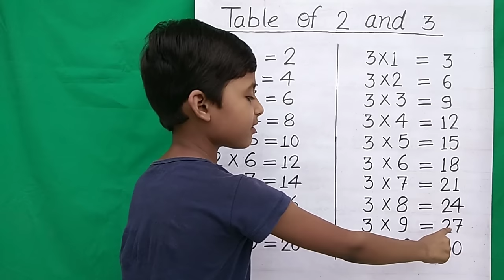Learn Table of 2 and 3 | 3x1=3 Multiplication | RSGauri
Cover Topic :-
Multiplication,
maths tables,
multiplication tables,
multiplication table,
multiplication tricks,
times tables,
3 ka table,
3 ka pahada,
3 ka table english mein,
3 ka table 2 ka table,
pahada,
ginti,
tables tables,
learn multiplication,
maths tables,
multiplication tables,
rsgauri,
rs gauri,